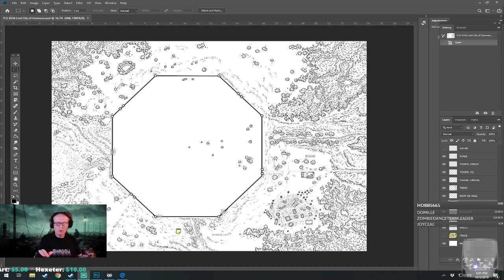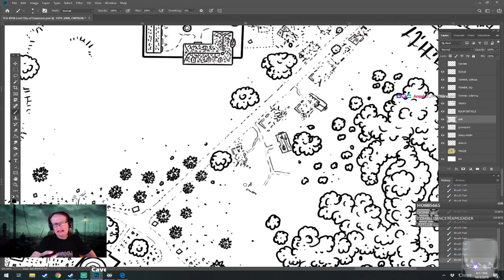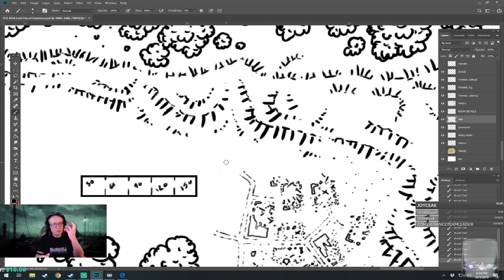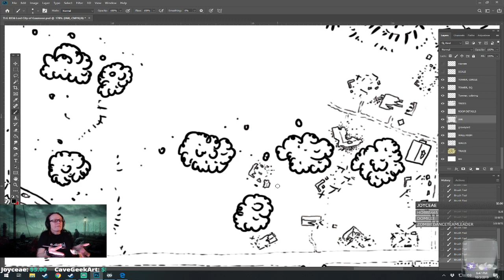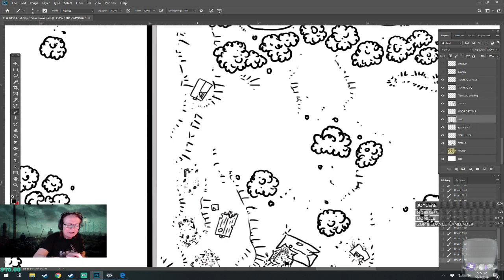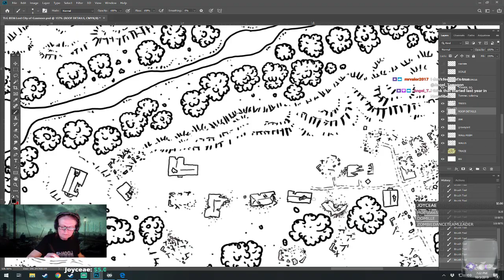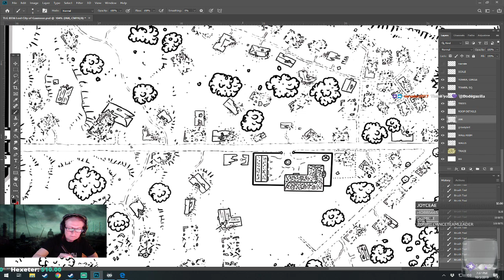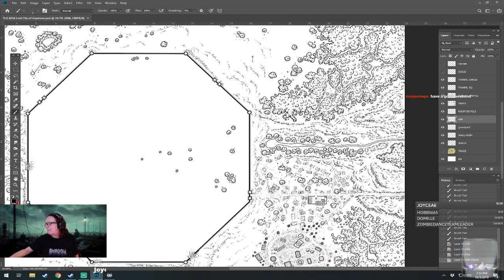Map Drawing: Gaxmoor City | Episode 5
In this episode we'll be drawing ruined huts, shacks, and small buildings east of Gaxmoor. And we talk a lot about roleplaying games and my passion for Call of Cthulhu! We also bring up the work and portfolios of several cartographers in-chat.